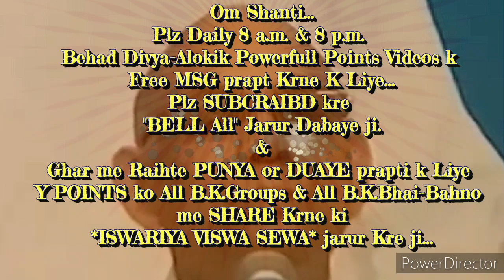घर-ग्रहस्थ में रहते "सम्पूर्णता की स्थिति इमर्ज" करने की बेहद सहजविधि और अभ्यास.. माननीयBKसूरज भाईजी